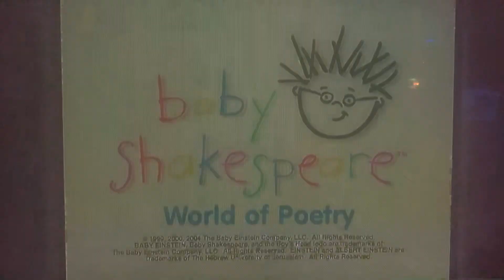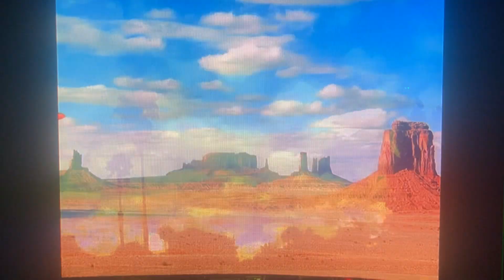Closing to Baby Shakespeare: World Of Poetry 2004 DVD (2007 Reprint)